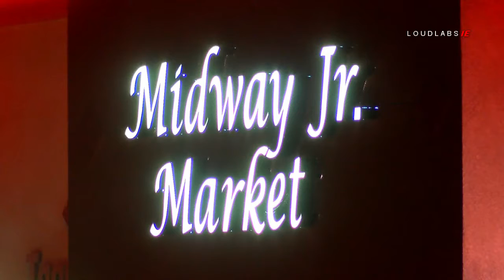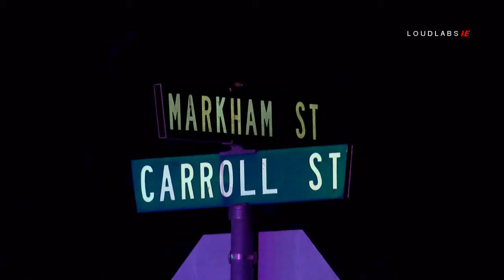Shooting Outside Market - Mead Valley, California 08-01-2018